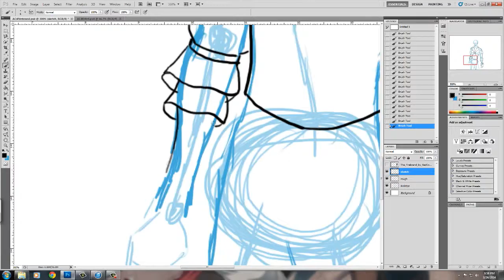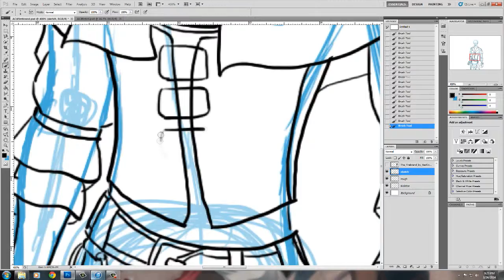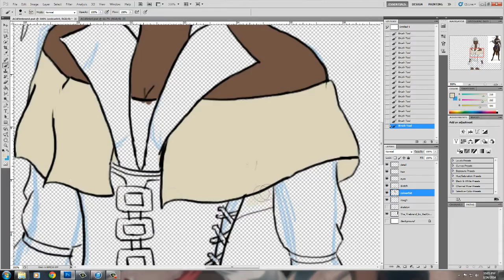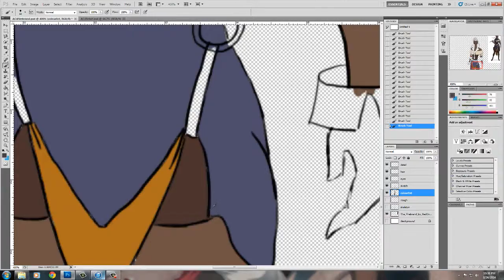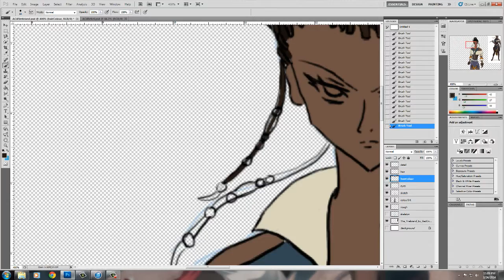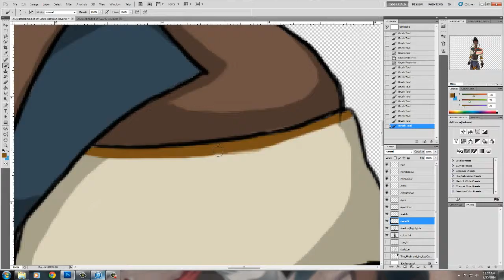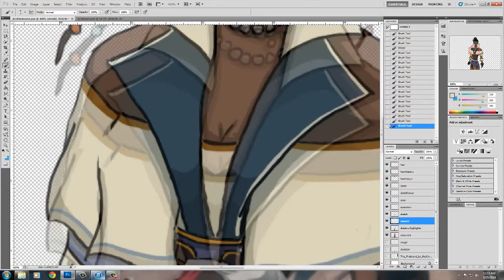NO FORMAL TRAINING Photoshop Art | FIREBRAND (AC4 Black Flag)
So as the tittle implies I have no formal training or education in knowing how to "draw properly". I pretty much self taught myself since high school from peers, fellow classmates in university, other amazing artists online and from trail and error. Despite that I am still learning. Yea I seem to draw females better than males! The firebrand is my latest Assassins Creed Multiplayer fan art. I was actually pretty suprised how this turned out. As with the vid I tried to do a little more blending with the tracks as to transition easily to the AC soundtrack...ENJOY!

Also Check Out:
My Web Portfolio

Programs Used:
Adobe Photoshop

and
Saba Island - Joe Henson & Alexis Smith*